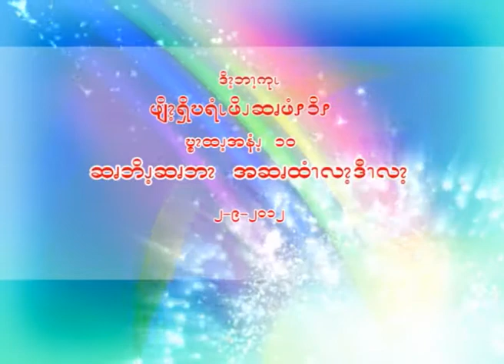04 Pwo Karen Fellowship Song